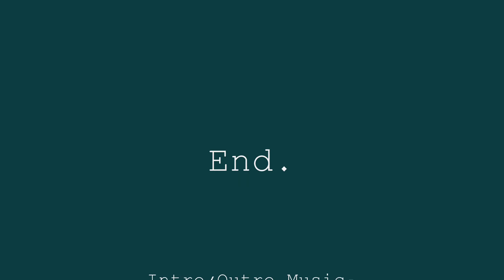Pivot Australis (Dino Crisis 3) Showcase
The mutated Tyrannosaurus from Dino Crisis 3, named "Australis". Stickfigure was created in March 25, 2014. Next dinosaur coming up will be from another dinosaur game. I also included a size comparison around the end of the video of the current carnivorous dinosaurs I have(The dinosaurs were the mutated Tyrannosaurus, Giganotosaurus, Ceratosaurus, Turok Dilophosaurus, and DC2 Allosaurus.
      Australis (Dino Crisis 3) Length:~72.5 Feet/22.1 Meters;Height:~25.3 Feet/7.7 Meters.